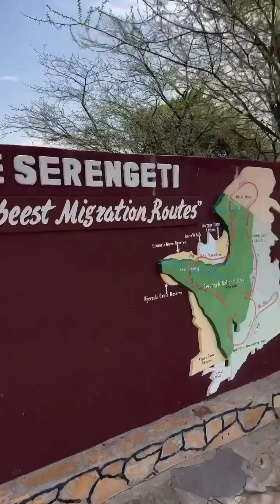NORE - 14 Février 2023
Les amis on se retrouve pour mon vlog du 14 Février 2023 sur notre chaine - Pour retrouver tous mes vlogs direction ma playlist